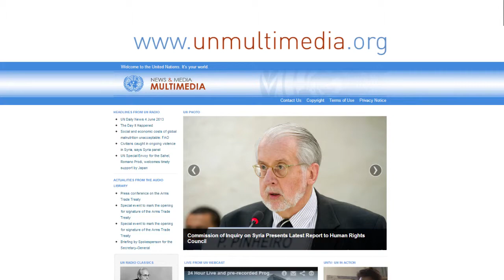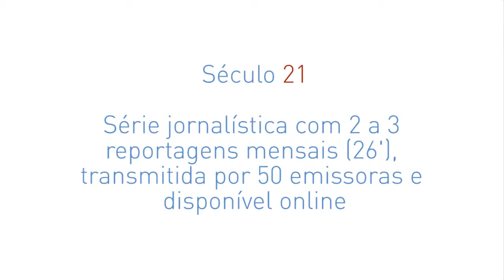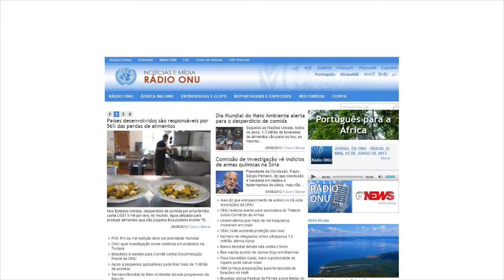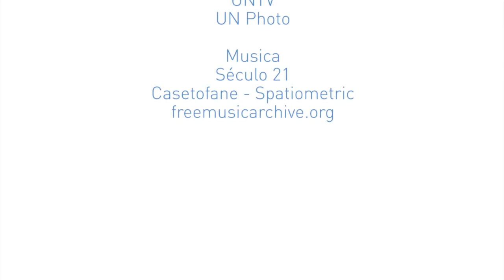Ferramentas de comunicação da ONU